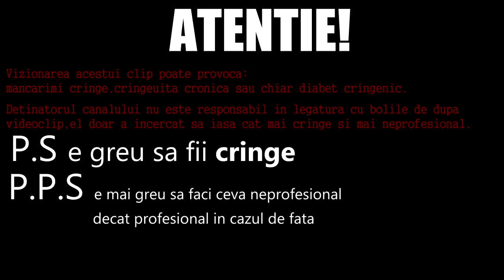ȘTEFAN VS SNIK VS ADI - RAP BATTLE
⦁Snapchat▸ snikuletz